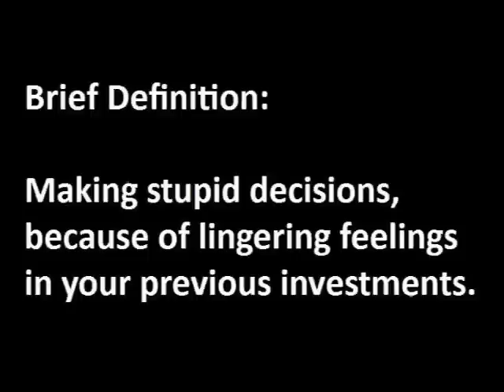p335 group 30 escalation of commitment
Group 30
Katherine High
Lindsey Ziemba
Chiragkumar Patel
Patrick Quinn
Motomasa Tanioka